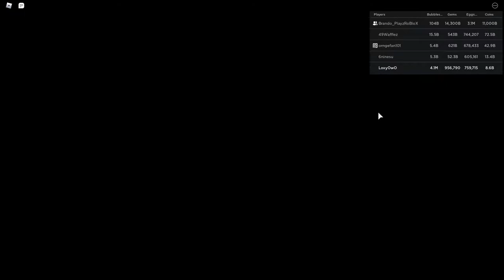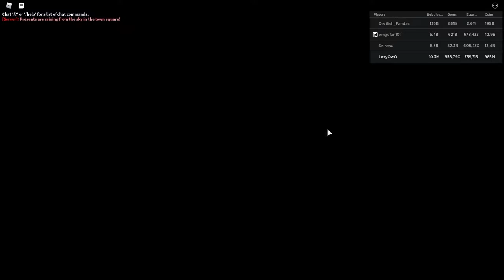🎅HOW TO GET *ALL* SANTA SLEIGH PIECES || Roblox Bubblegum Simulator🎅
Merry Christmas everyone🎄 , in todays video i want to help u guys to get all Santa Sleigh Pieces in bgs, i wish it was helpful and thank yall so much for watching :D.

-(track 5):
The tags for this video (Ignore):-